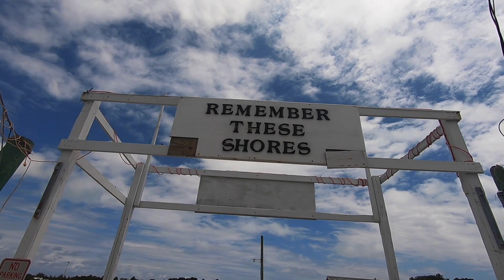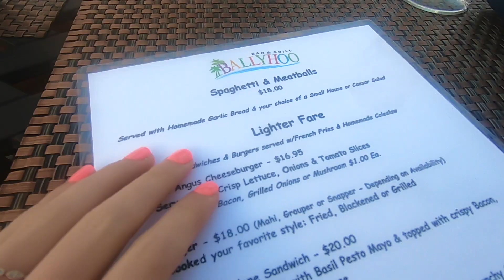SWIMMING WITH THE PIGS & STINGRAYS // THE BAHAMAS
Ahhh this was such an AWESOME DAY! We started the day by visiting No Name Cay to swim with the pigs & chickens on the island and then had a  c r a z y  boat ride before stopping for lunch. After lunch we got back on the boat to explore a bit more before a storm came in and after we anchored our boat, wild stingrays came up to us and let us swim in the water with them! This was one of the BEST days from the trip! We were able to see so many cool sea creatures!

Want to get to know me better? Here's all things social media!